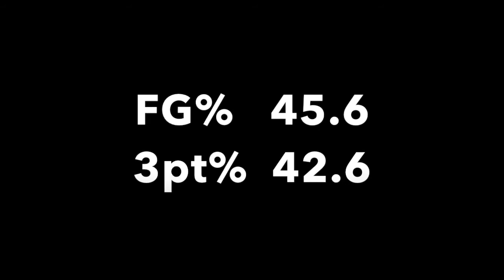James Legan QBL highlight tape 2014